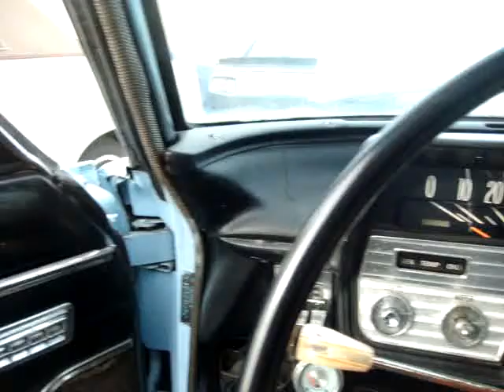1962 Buick Skylark Engine Part II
1962 Buick Skylark Engine Part II